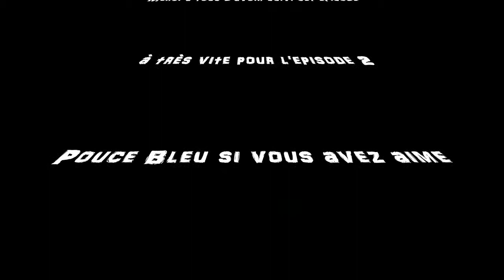LP Rayman Legends #1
C'est partit pour un nouveau Let's Play sur Rayman Legends.
On va essayer de se faire tout les niveaux plus quelque petits bonus par ci par là.

Un j'aime/pouce bleu ça fait plaisir.

Commentez cette vidéo pour donner des suggestions, des avis et bien sur des encouragements.

A bientôt pour l'épisode 2.